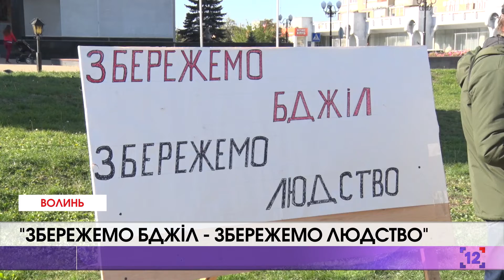Збережемо бджіл - збережемо людство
Волиняни долучилися до Всеукраїнської акції на захист бджіл. 5 жовтня у обласних центрах України пасічники виступили проти вирубування медодайних дерев та отруєння бджіл пестицидами. З учасниками поговорили представники місцевої влади.